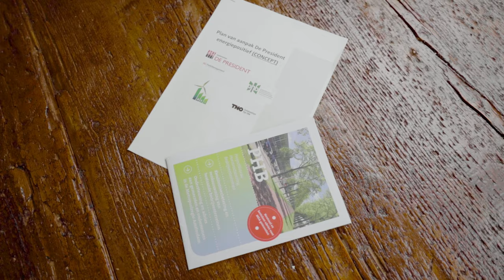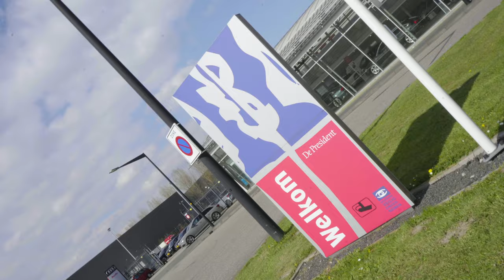PHB - Bedrijvenpark De President in Hoofddorp verduurzaamt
Hoe verduurzaam je een bedrijventerrein? Welke mogelijkheden zijn er en hoe kan PHB daar kosteloos en neutraal in adviseren?
Een film met medewerking van Parkmanagementvereniging De President, Gemeente Haarlemmermeer, BE+, Provincie Noord-Holland en SADC.

Video 2019